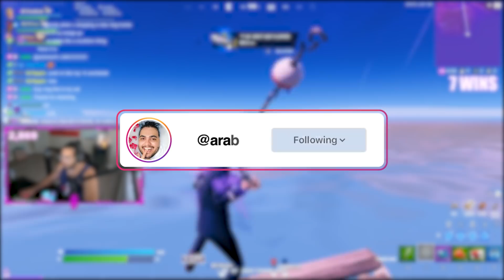Road to Champs Without Weapons | #3